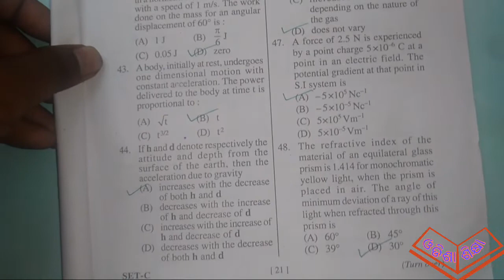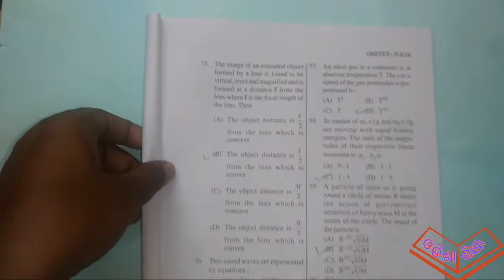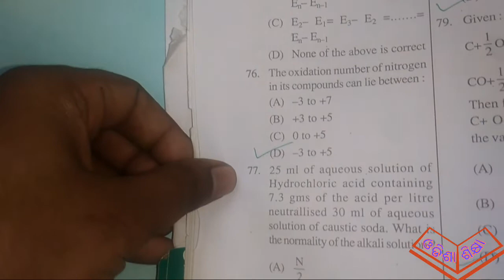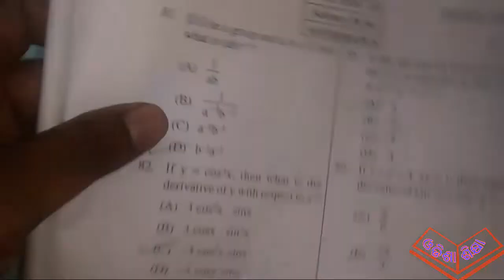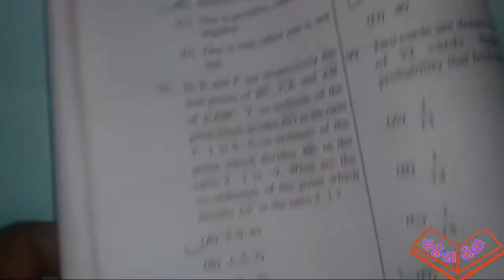OSSTET 2016 PCM SOLVED ANSWERS BY ODISHA SIKSHA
THIS CHANNEL IS ABOUT OSSTET,OTET, CT & BED ENTRANCE IN ODISHA